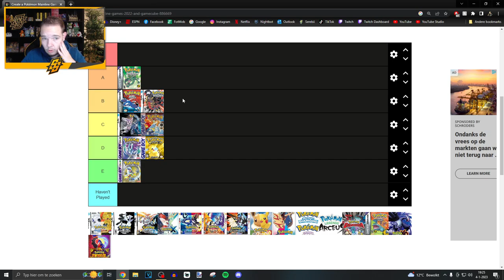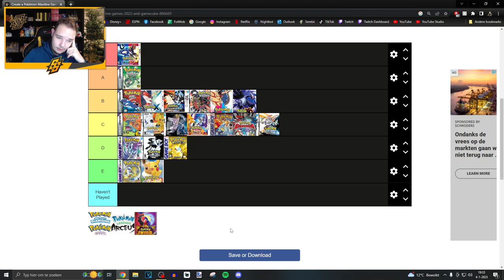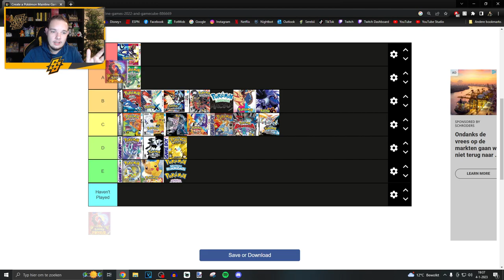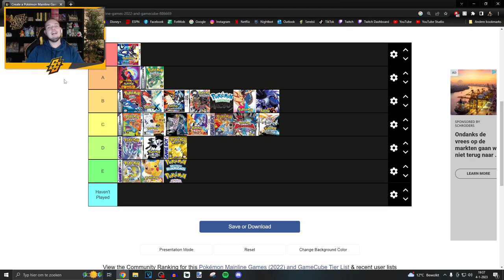POKEMON MAIN GAMES TIER LIST